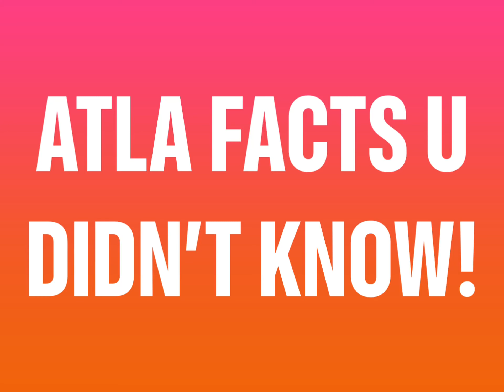ATLA facts u HAVE to know!!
Sorry I didn’t post in a while. Enjoy the vid. I hope it teaches u more than school.